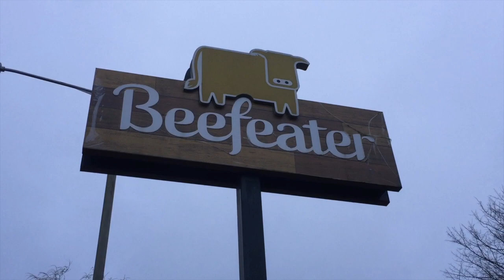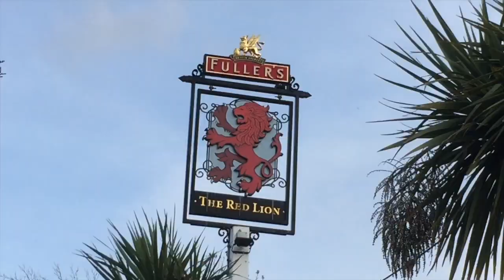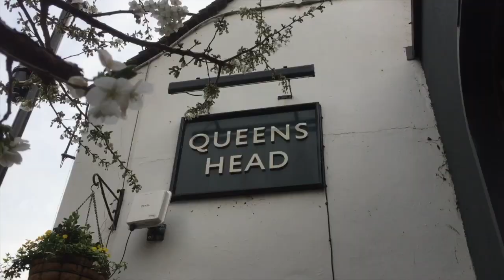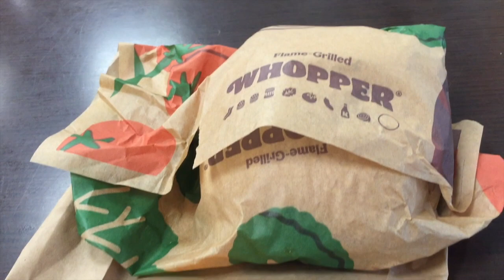How to bag freebies for your birthday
Marcus cashes in his loyalty to shops, cafes, restaurants and pubs to bag a month's worth of freebies for his birthday!